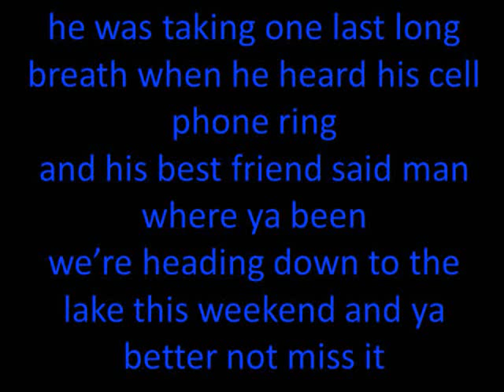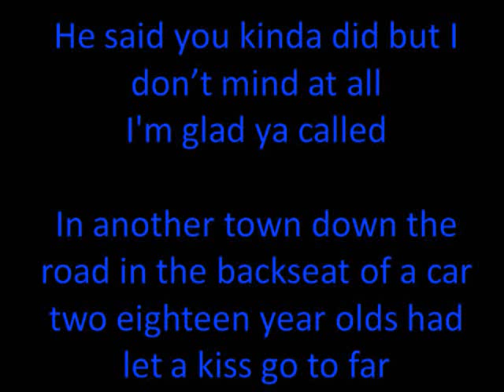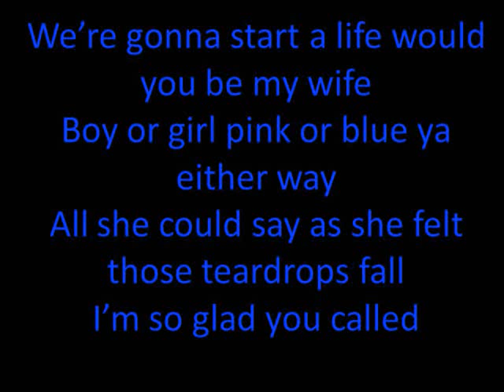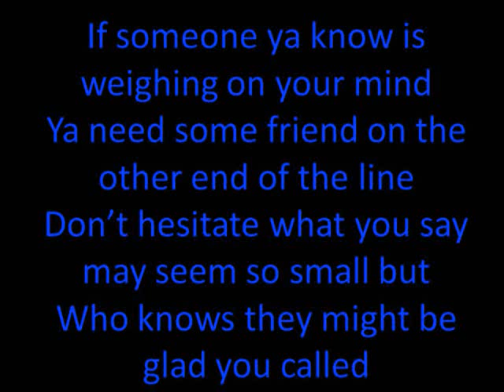matt kennon the call lyrics